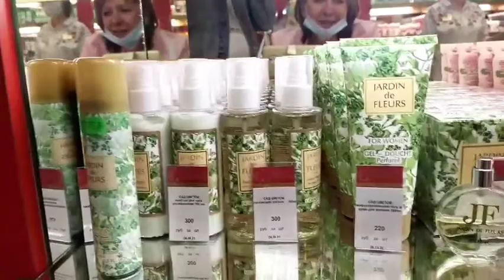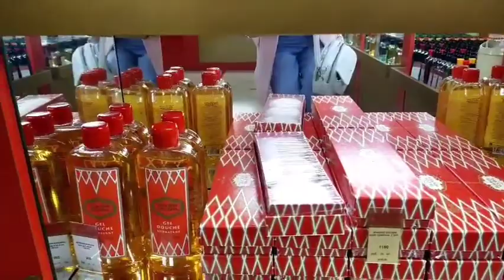🌸🌸🌸ТОРГОВАЯ МАРКА "НОВАЯ ЗАРЯ" в САНКТ-ПЕТЕРБУРГЕ🌸🌸🌸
Телеграм Приглашаю в самый быстрорастущий по доходам людей Интернет-Проект "FABERLIC-ONLINE"! Бесплатная помощь в достижении дохода 300$-500 Если вам нужен дополнительный доход- приглашаю в команду!
Полная интернет-поддержка! Карьерный рост!  Премии и бонусы. c уважением к Вам Жанна Копьен.